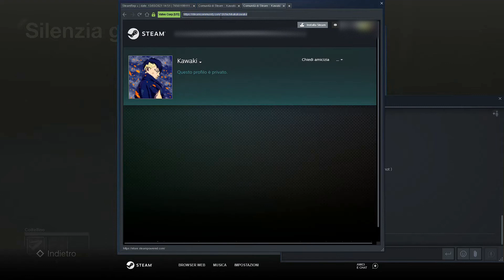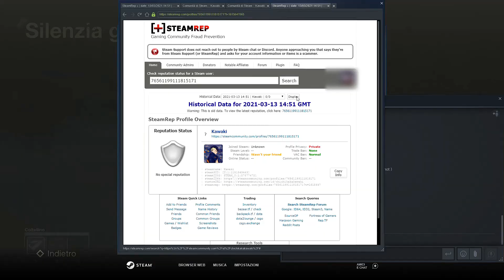Kawaki cheater - Friday the 13th: The Game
I recorded a game in wich there was a cheater (Kawaki) that used unreleased dances.
Specifically 0:01 The Egyptian dance and 0:35 Shadow Box dance.